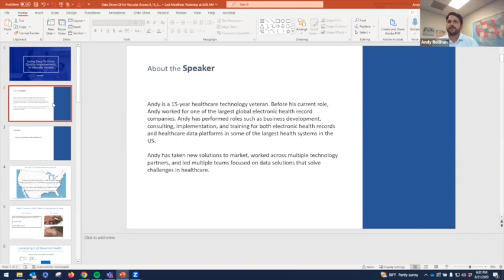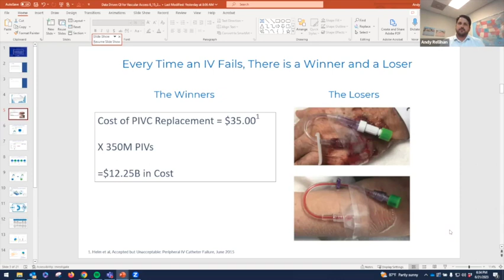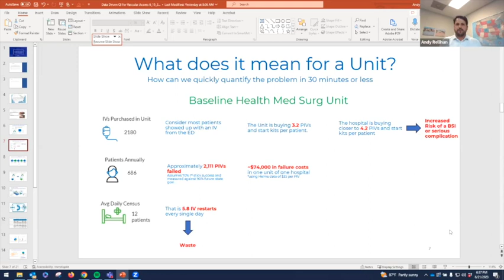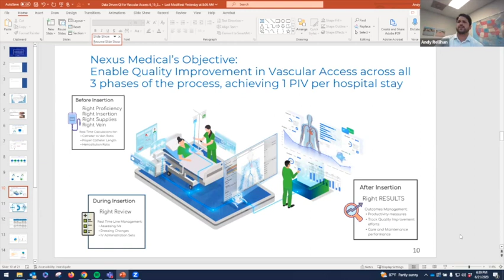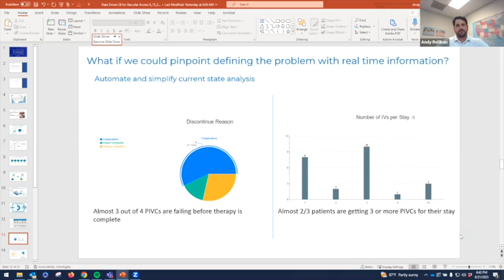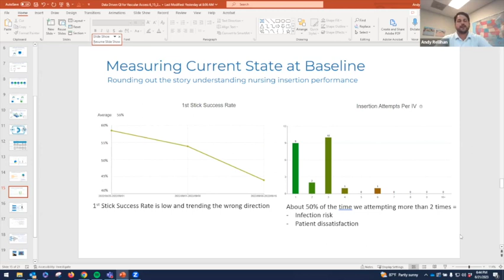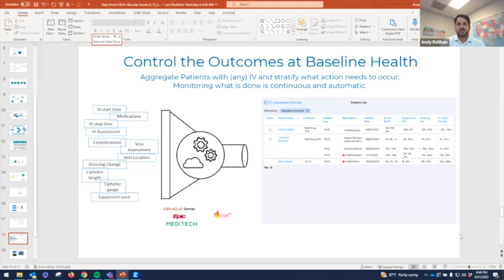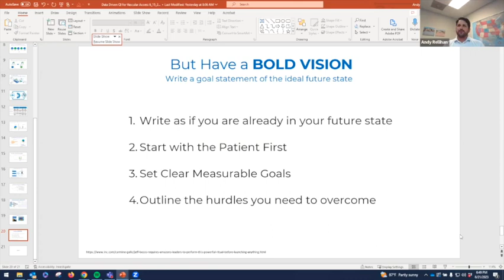IV League Learning - The Power of Data 1080WebShareName